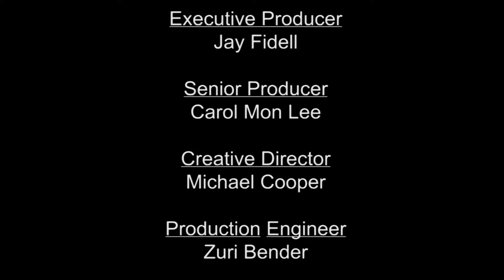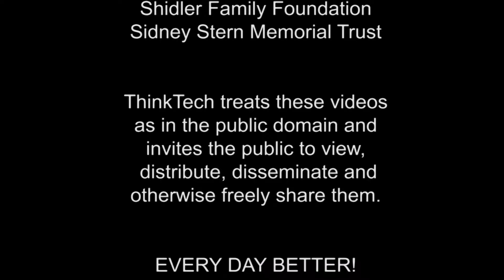A Startup Catalyst in Hawaii - Melialani James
Meli James is the Head of New Ventures at Sultan Ventures, a boutique venture firm focused on early-stage startups and investments. She the Program Director and Entrepreneur in Residence at XLR8UH, a first of its kind Proof of Concept Center & Venture Accelerator – founded via partnership between the University of Hawaii & Sultan Ventures. She shares her experiences as a pioneer for start-ups in Hawaii.